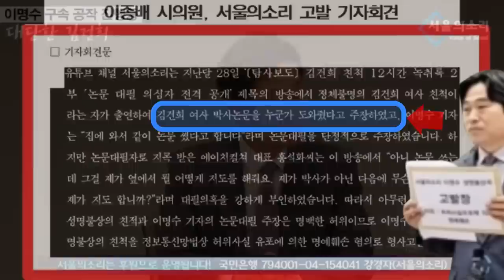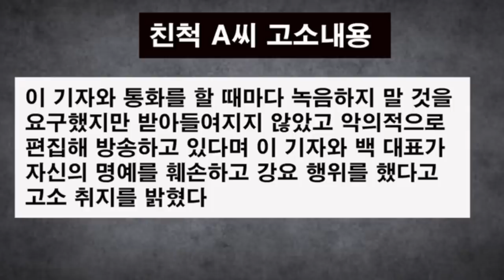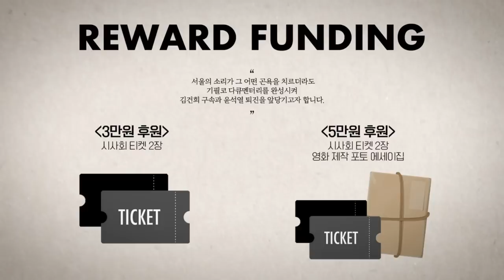친척 A씨, 돌연 이명수 기자 고소?!